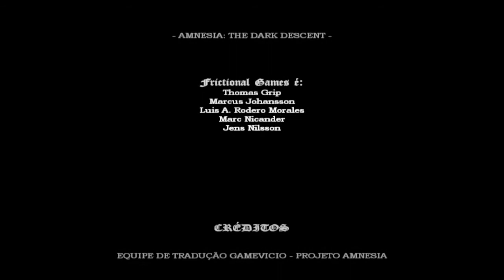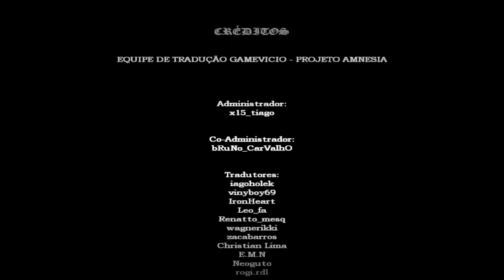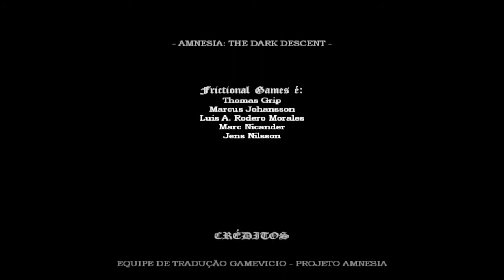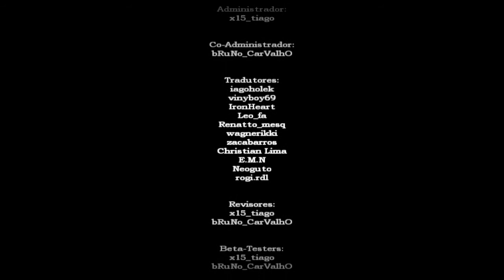Let's Play: Amnesia the Dark Descent - Final (s) - ( 22 )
Lista de Reprodução do  Amnesia the Dark Descent

Canal secundário